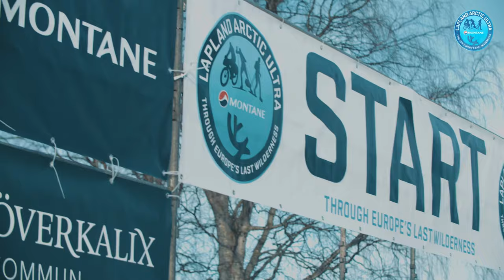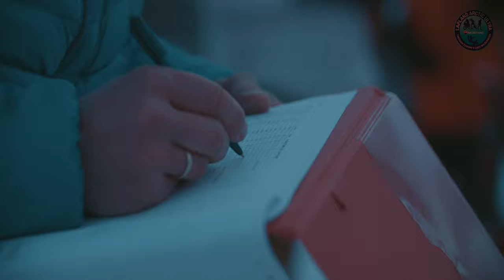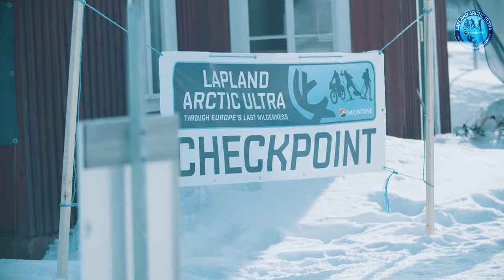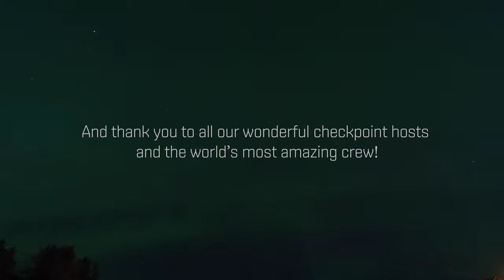Discover one of the world's toughest ultra races | The Montane Lapland Arctic Ultra 2022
Ever wondered what it's like taking on a 500km race through Europe's last wilderness?

This documentary by Silverbullet Film delves into the first ever Montane Lapland Arctic Ultra, a race that sees runners, skiers and fatbikers take on a route of 185km or 500km through the heart of Lapland in temperatures as low as -30 degrees celsius. This is among the world’s toughest ultra races.